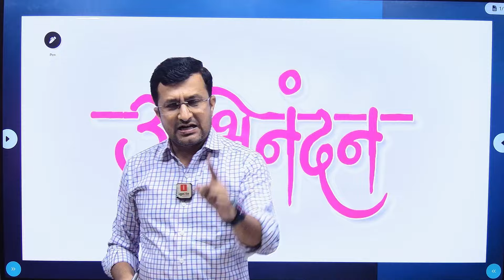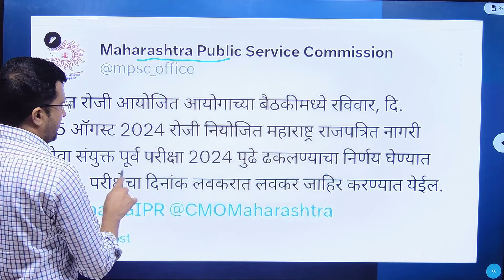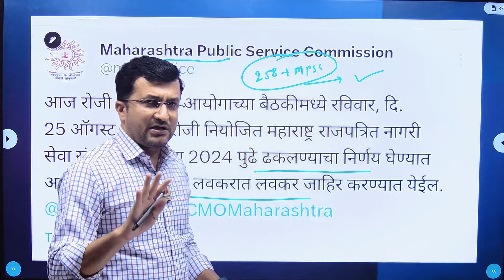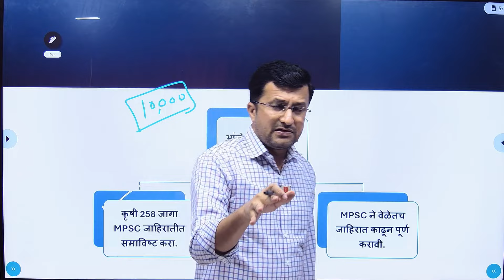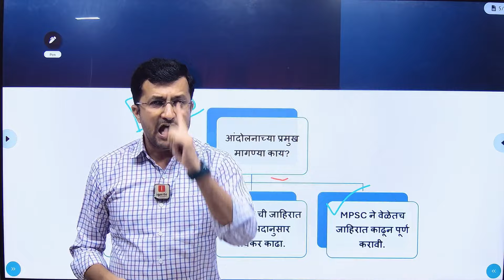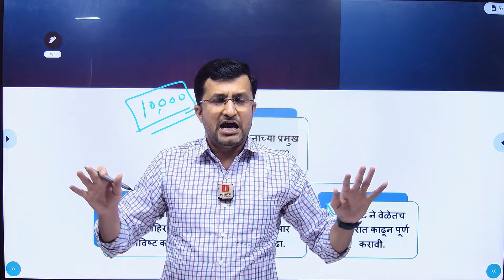MPSC rajyaseva 2024। mpsc exam date update | bapu gaikwad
🏐 MPSC I  राजपत्रित संयुक्त पूर्व परीक्षा - 2024 🏐
    🟢  PAPER I & II

➡️Course Validity : - 18 महिने
💰Fees :- Only - 5999 +  GST

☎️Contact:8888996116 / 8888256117